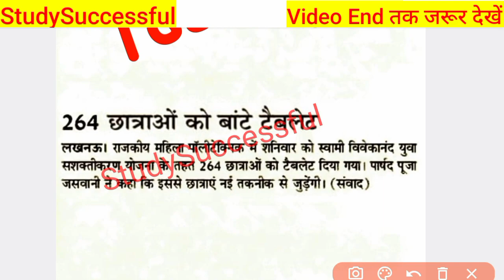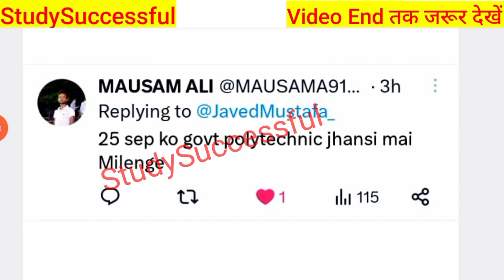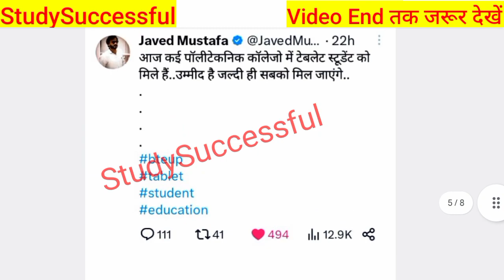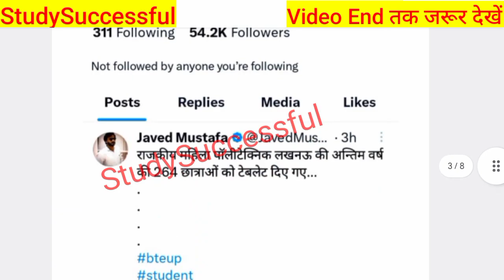Up Free Tablets & Smartphones distribution Yojana 2023 😊| फ्री टैबलेट | tablet smartphone news today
Hi friends,

Your Queries,

catalyst soni
UP laptop Yojana vitran  hoga